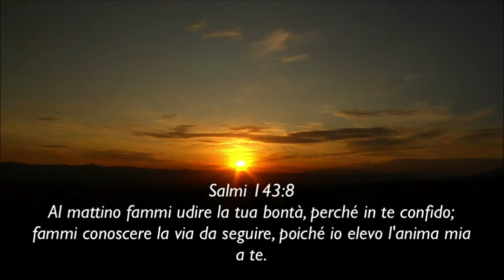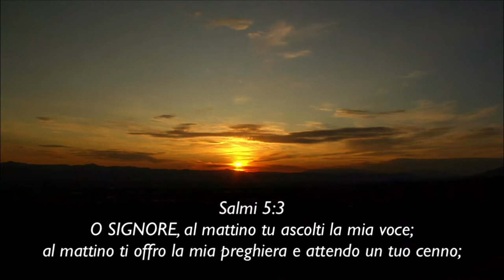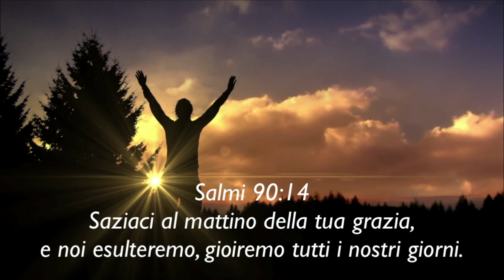Alba Nuova - Potenza nella preghiera